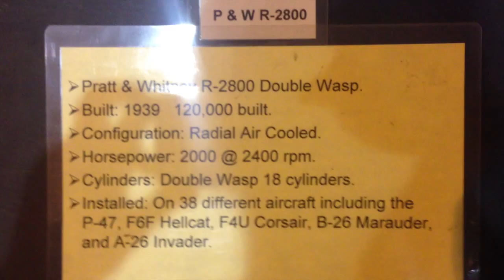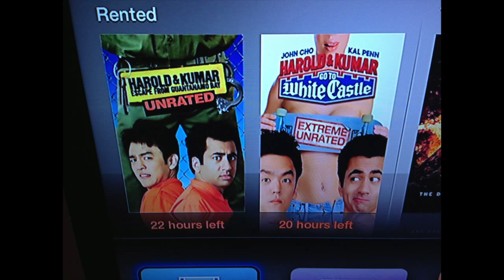18 Cylinders 12/10/12 - Day 729